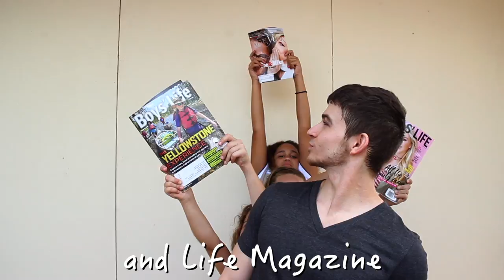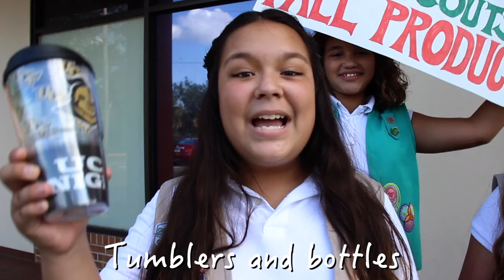My Favorite Things - Girl Scouts promoting their favorite Fall Products!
This video features the CITRUS SINGERS Girl Scouts Chorus located in the Orlando, Florida.   The singers come from different troops and different counties but are all proud members of the Girl Scouts of Citrus Council.

If you want to BUY some fall products in Sept., Oct. or Nov., contact your local Girl Scout!

CEO – Maryann Barry

Produced by - Millennia 3 Media Group (M3MG) and Creative Nation Media

Audio Engineering and Editing By - Luis Sandoz at M3 Studios, Orlando, Florida

Musical Director of the Citrus Singers - Susie Reale

Executive Producer and Director - Michael Reale

Lyrics - Susie Reale

Thanks to all of the Citrus Singers families!

Special Thanks:
Sarah and Cheryl at Elevate Studios for helping with our finale and lending us your wonderful studio during the shoot!

Sgt,. Dave Matthews of Never Forgotten Memorials for his wonderful role as the Drill Sgt.!

Jerry's Pizza and Italian Restaurant for lending Trevor (Magazine guy) to us on the spur of the moment

If you are in the Central Florida area and are interested in becoming a Girl Scout please visit:

More about the Citrus Singers:   This group of talented Girl Scouts came together in 2014 under the direction of Susie Reale.   Though singers come and go each season, the spirit of the Citrus Singers has endured:  Instilling confidence thru musical performance.

The Citrus Singers have been a live performance group since 2014, performing pop parodies, patriotic songs and holiday favorites.   In 2017 they began working with Millennia 3 Media Group to bring their many parodies to life via professional video production.   This is just the beginning - and just a sampling of what GIRL SCOUTS CAN DO!